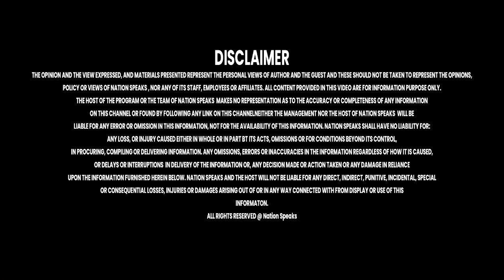बारिश से मकान की छत गिरी, गरीब परिवार की हालत हुई खराब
Nation Speaks